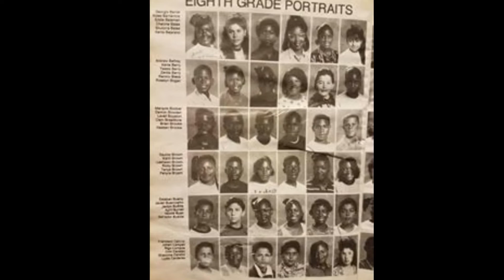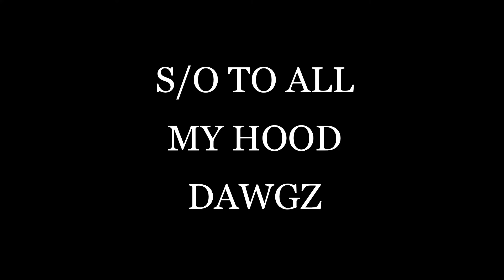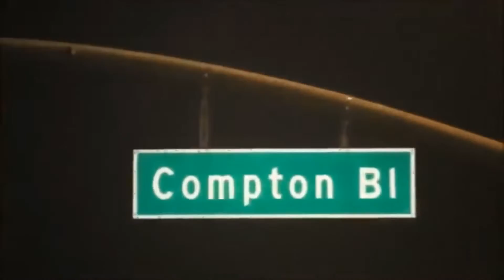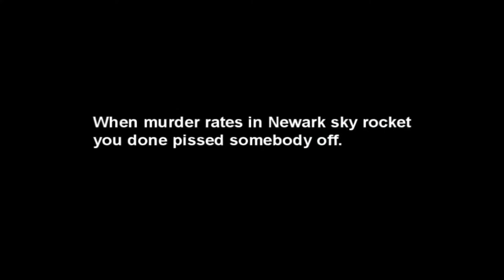MUSIK HOOD LIFE PAPADAD PT1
HOPE U ENJOY TY YOUTUBE